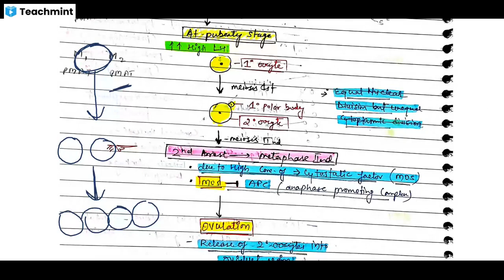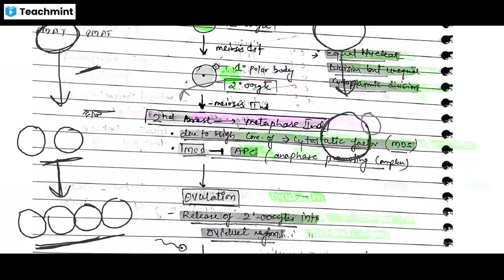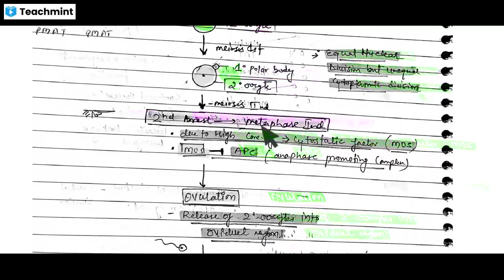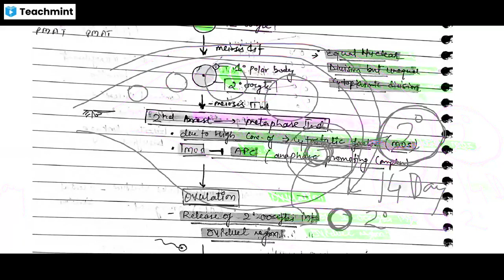developmental_biology csirlifescience structure_of_sperm part2